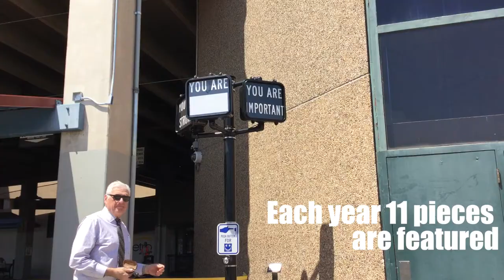Art On the Streets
Take a self-guided tour of these unique outdoor sculptures scattered throughout the charming Colorado Springs downtown district.